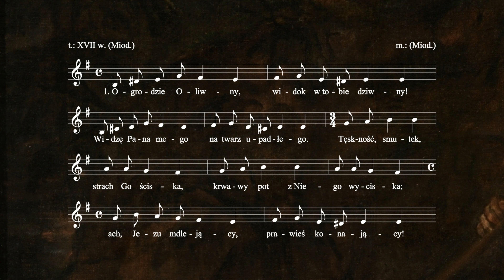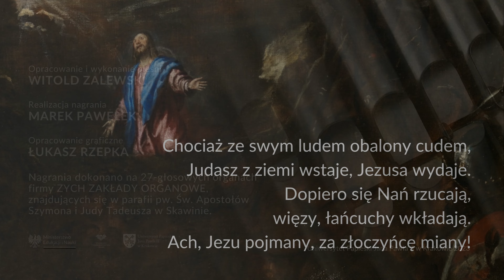Ogrodzie Oliwny | akompaniament.upjp2.edu.pl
Projekt „Tradycyjne melodie kościelne z perspektywy akompaniamentu organowego” realizowany jest w ramach programu „Społeczna Odpowiedzialność Nauki”, finansowanego przez Ministerstwo Edukacji i Nauki. Więcej informacji na stronie

Opracowanie i wykonanie pieśni: Witold Zalewski
Realizacja nagrania: Marek Pawełek
Opracowanie graficzne: Łukasz Rzepka
Nagrania dokonano na 27-głosowych organach firmy ZYCH ZAKŁADY ORGANOWE, znajdujących się w parafii pw. Świętych Apostołów Szymona i Judy Tadeusza w Skawinie.